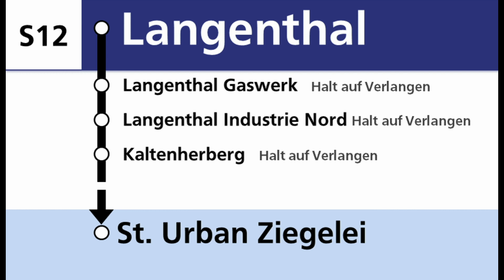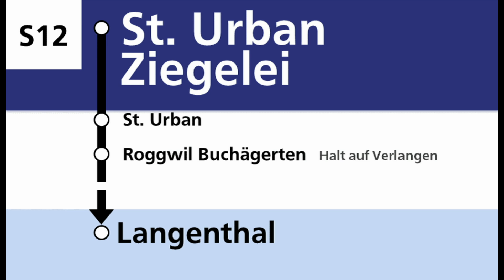asm Ansagen » S12 Langenthal — St. Urban Ziegelei | SLBahnen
Die S12 der Aare Seeland Mobil (asm) verbindet Langenthal stündlich mit St. Urban Ziegelei. Zwischen Langenthal und St. Urban wird halbstündlich gefahren. Verwendet wird die Linguatec Stimme Petra.

Timestamps:
0:00 Begrüssung in Langenthal nach St. Urban Ziegelei
0:12 Langenthal Gaswerk HaV
0:20 Langenthal Industrie Nord HaV
0:28 Kaltenherberg HaV
0:36 Roggwil Schmitten
0:44 Roggwil Dorf
0:51 Roggwil Buchägerten HaV
0:59 St. Urban
1:06 St. Urban Ziegelei Endbahnhof

1:20 Begrüssung in St. Urbahn Ziegelei nach Langenthal
1:31 Langenthal Endbahnhof